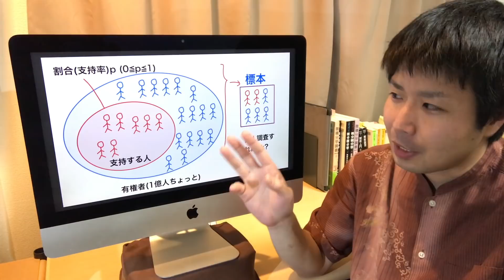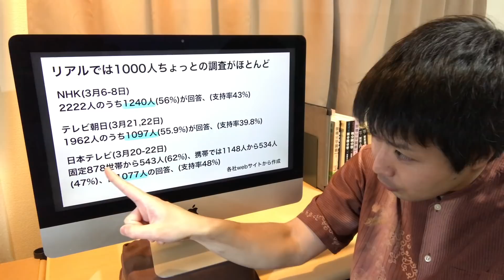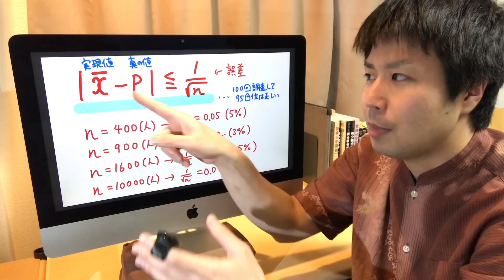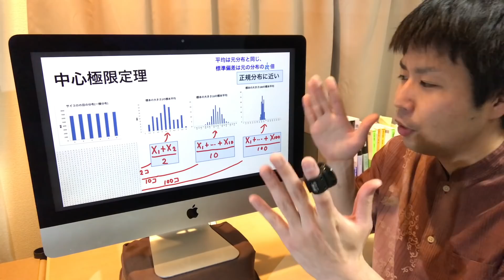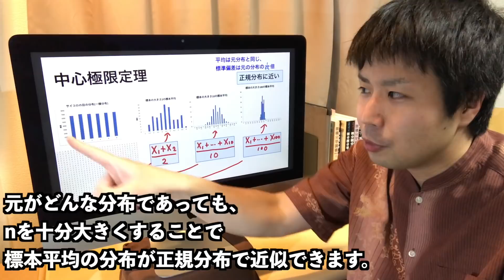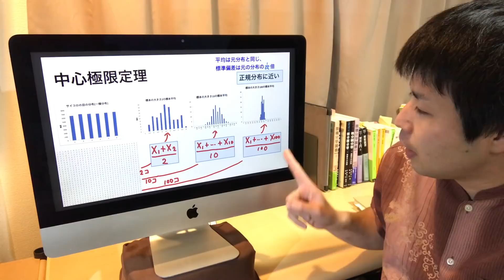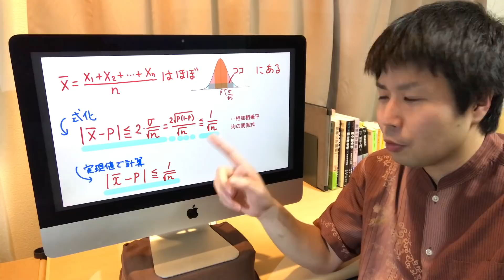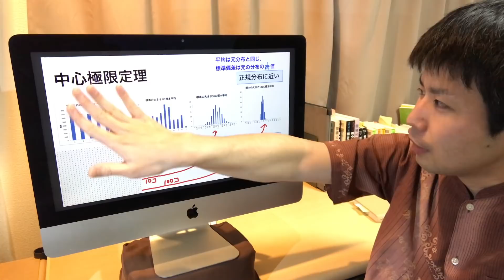内閣支持率調査で使われている数学を紹介【中心極限定理】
動画内で使用したPDFデータを公開しています(note)。
内閣支持率調査の数学 PDF

式変形チャンネルでは、勉強目的で数学の動画をアップしています。

(参考文献等)
統計学〔三訂版〕: その基本的な考え方 (放送大学教材)

【サブch】
Goya Hideki

【ブログ】
すうがくブログ

【欲しいものリスト】※御支援いただけると運営上大変助かります。

※上記リンクはアマゾンアソシエイトのリンクを使用していることがあります。